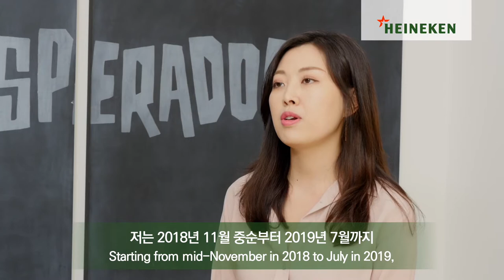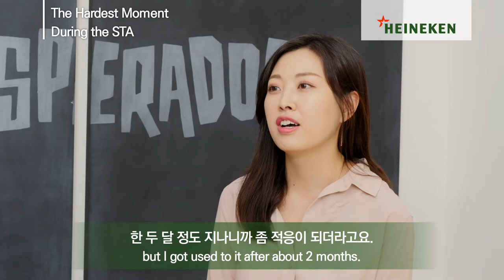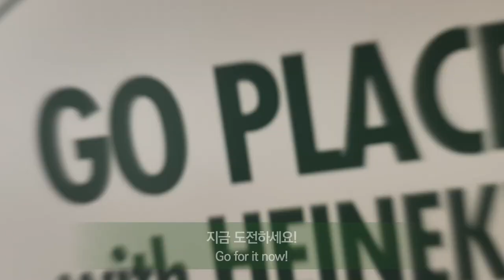(ENG) [HEINEKEN Korea] STA Program Employee Story #1: Marketing (Malaysia)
Introducing HEINEKEN Korea's employees!

An experience you can have only at HEINEKEN Korea.

Here's the first STA Story at HEINEKEN Malaysia.
Meet Minhye Tak from Marketing! :)